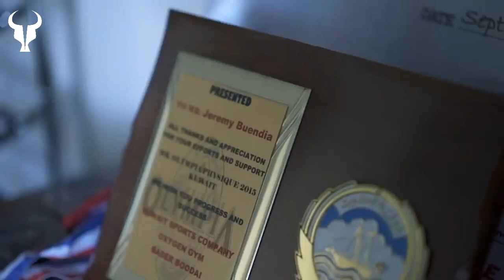Warriors Motivational |Jeremy Buendia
We make these videos to motivate people and inspire them for better workout and fit lifestyle . Our understanding is that it is in correlation to Fair Right Use, however given that it is open to interpretation, if any owners of the content clips would like us to remove the video, we have no problem with that and will do so as fast as possible.

1)This video has no negative impact on the original works (It would actually be positive for them)
2)This video is also for teaching purposes.
3)It is positively transformative in nature.
4)I only used bits and pieces of videos to get the point across where necessary

Listen ad-free with YouTube Premium
Song